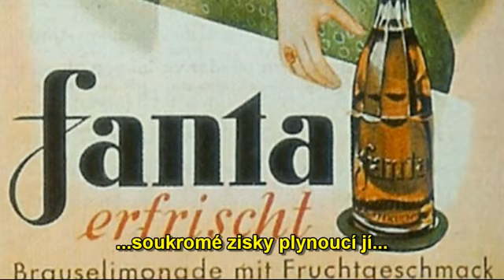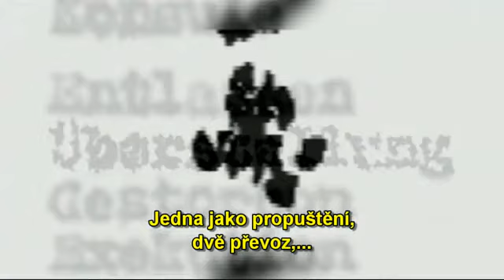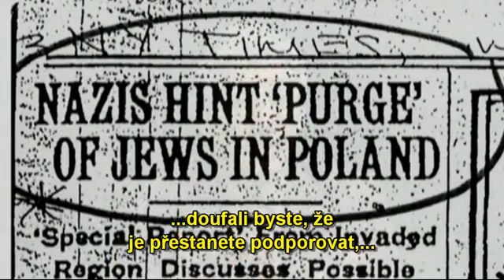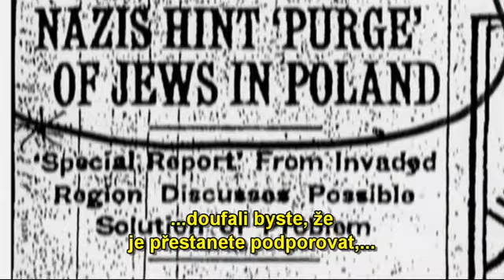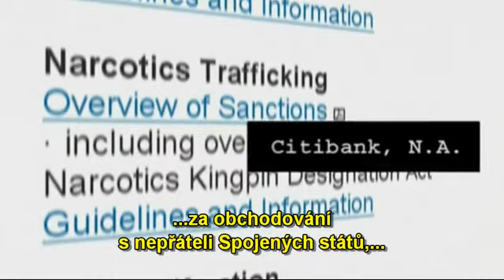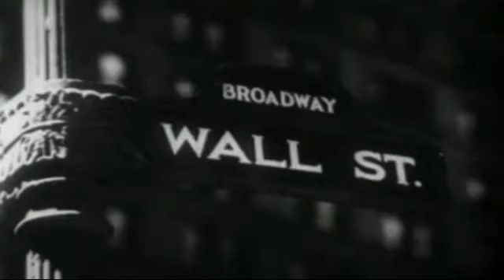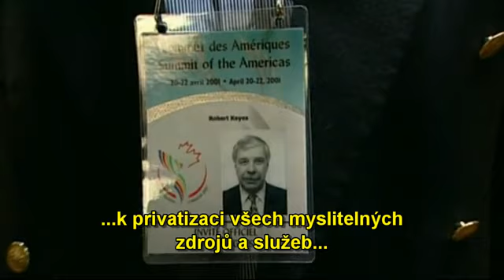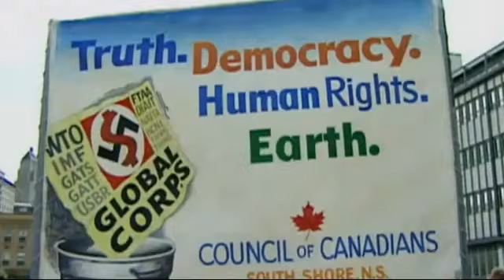Nadnárodní korporace, fašismus a demokracie v kapitalismu (The Corporation - úryvek)